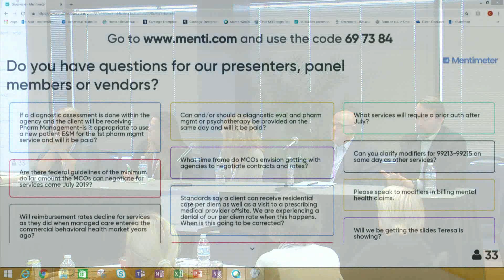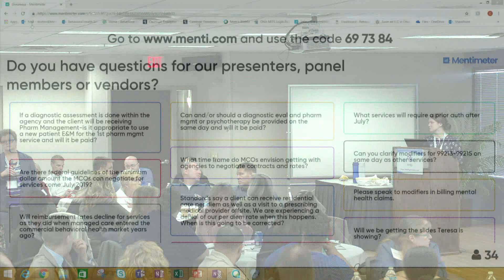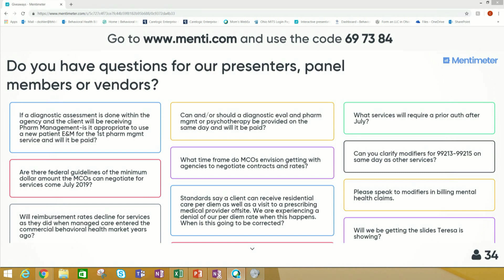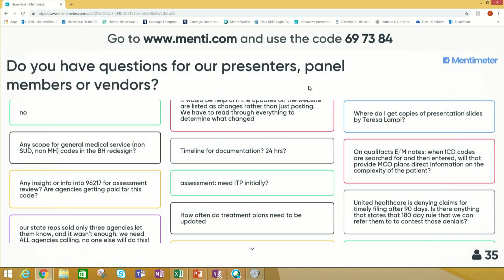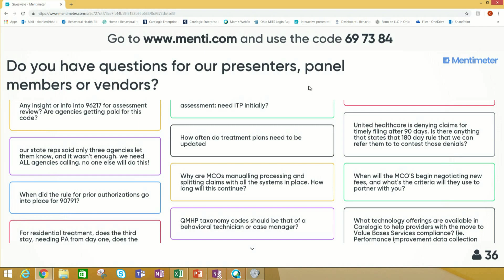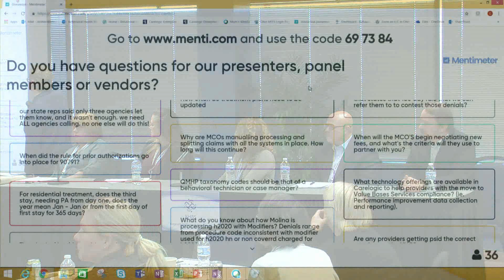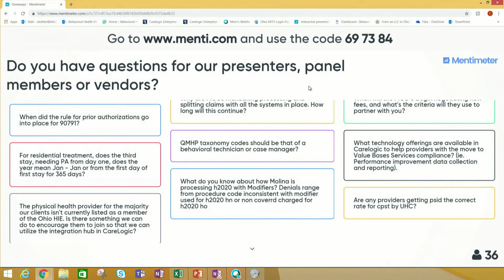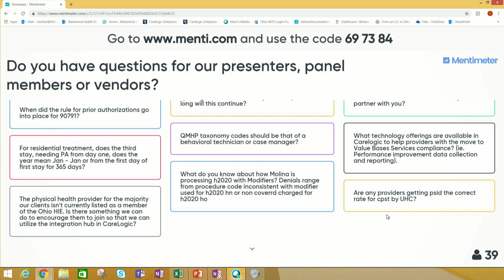BHBS-Adapting to Change - Panel Discussion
Panel Discussion with all Presenters
“Adapting to the changes from Redesign and MCO Carve in"
November 7th, 2018 at the Quest Conference Center in Columbus, Ohio